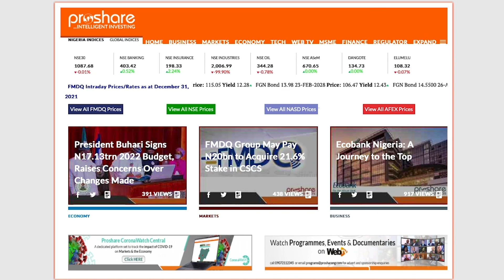The Brief: NorthCourt to Host 2022 Nigeria Real Estate Market Outlook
This is scheduled for Thursday, January 6th, 2022   at the Wheatbaker Hotel.

We also key developments from the last week of 2021, which captured the signing of the 2022 Federal Budget of Nigeria by President Muhammadu Buhari, GCFR.

Watch Video Courtesy WebTV